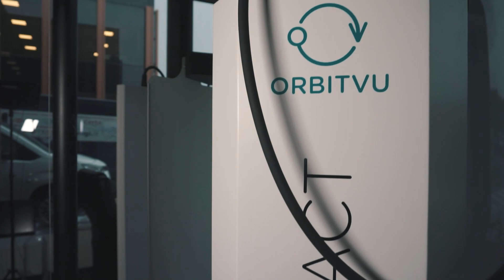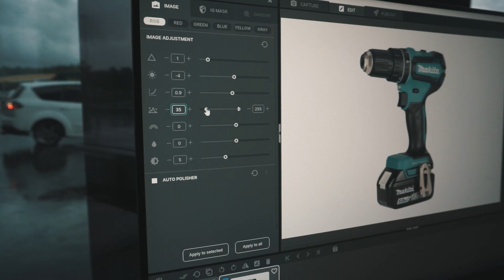Seamless tool photography with photo automation | Case Study: Įrankiai.lt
In this video, Simona, Marketing Manager at Įrankiai.lt, shares her insights on how photo automation has made tool photography faster and easier.

Įrankiai.lt is the largest online store in Lithuania with the widest range of specialized tools and accessories of the highest quality, reliable and well-known manufacturers such as Makita, Bosch, Dewalt, Metabo, Milwaukee, Festool, Femi, Karcher, Tormek, Stiga and others.

With Alphastudio Compact, they have streamlined the production of tool content, saved time, and made photographing products much easier. And they've done it all with optimized image capture, post-production, and export features.

If you're ready to see the benefits of automation in your business, don't wait any longer. Contact our experts today and start experiencing the benefits for yourself.

Video made by our distributors @orbitvubaltics